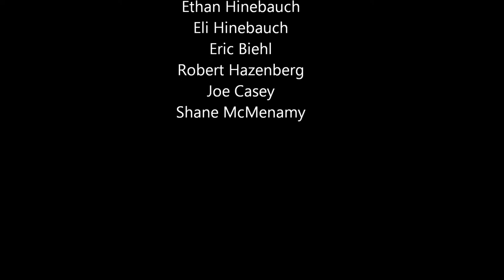Lochsa 2015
Whitewater Rafting May 23, 2015 on the Lochsa River, ID